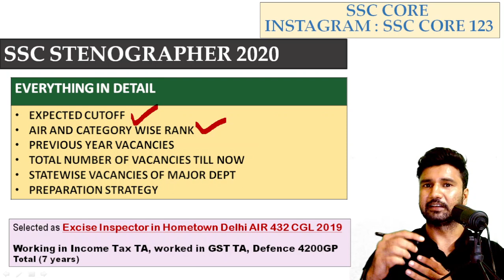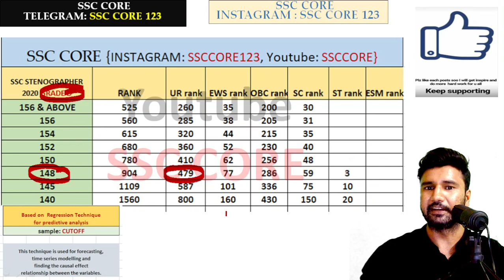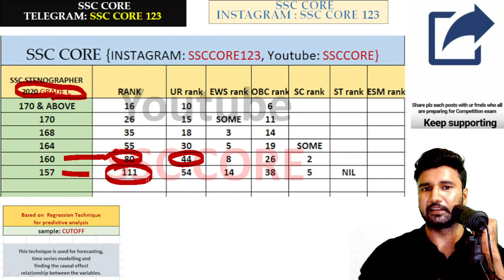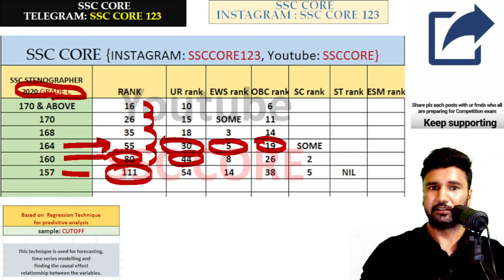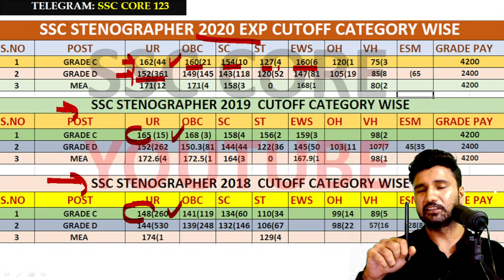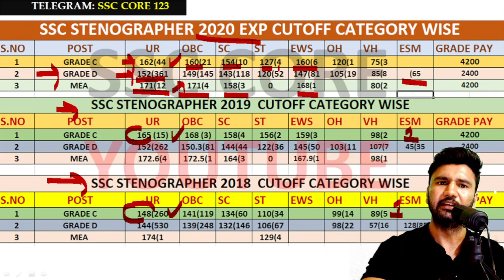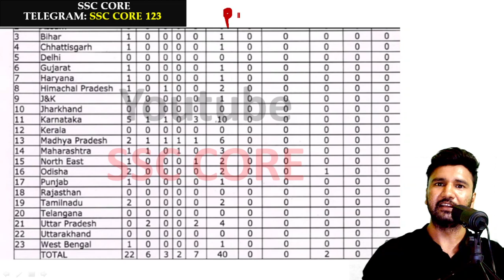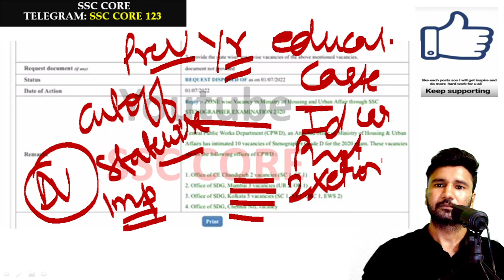SSC STENOGRAPHER 2020 DV || CUTOFF || POST PREFERENCE || RANK || STATEWISE VACANCY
Ssc stenographer 2020 document verification details along with expected cutoff, post preference, rank and statewise vacancies is shared in the video by hemant sir.
ssc stenographer 2020 statewise vacancy
ssc stenographer 2020 post preference
ssc stenographer 2020 rank
ssc stenographer 2020 cutoff

❤️❤️About my background :

🥇🥇🥇Selected INSPECTOR GST DELHI in CGL 19.
💯💯💯Working in Income Tax (2 YEARS)
👉👉👉worked in GST TA ( 5 YEARS)
🎉🎉WORKED IN DEFENSE 4200GP (6 MONTHS)

🔥🔥My scorecard SSC CGL 2019

⛔⛔⛔Instagram handle⛔⛔